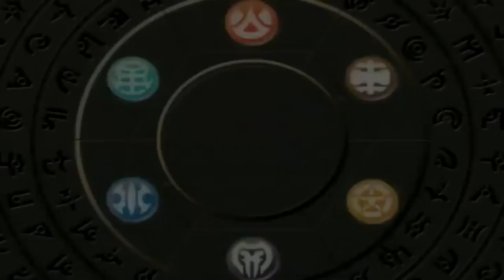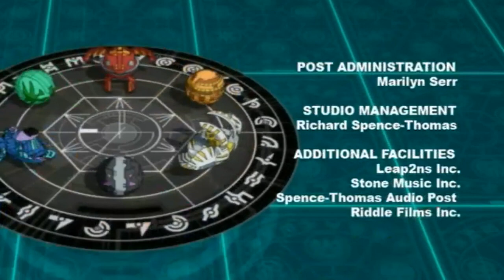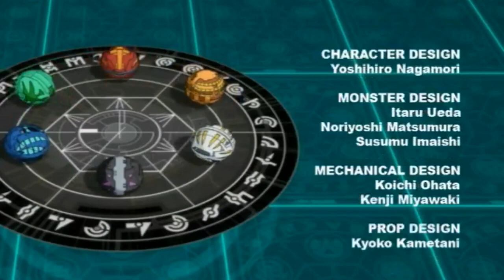Bakugan Battle Brawlers episode 50 greek